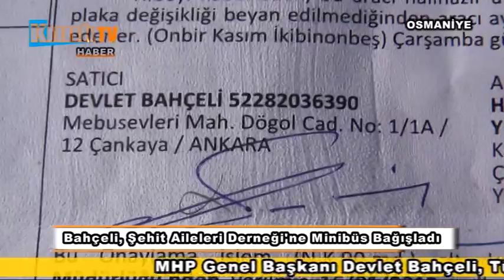Bahçeli, Şehit Aileleri Derneği'ne Minibüs Bağışladı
MHP Genel Başkanı Devlet Bahçeli, Türkiye Harp Malulü Gaziler, Şehit Dul ve Yetimleri Derneği Osmaniye Şubesi'ne minibüs bağışladı.
BAHÇELİ'YE TEŞEKKÜR ETTİLER
Osmaniyeli olan Devlet Bahçeli tarafından gönderilen minibüs, derneğin Esenevler Mahallesi'ndeki merkezinde düzenlenen törenle şehit aileleri, gazi ve yakınlarının hizmetine sunuldu. Şube Başkanı Durmuş Öksüz, törende yaptığı konuşmada MHP Genel Başkanı Bahçeli'ye dernek üyeleri adına teşekkür ederek, derneğin faaliyet gösterdiği mevcut arazisinin de yine Bahçeli tarafından bağışlandığını söyledi.
"ŞAHIS OLARAK ALINIP HİBE EDİLDİ"
2006'de derneğin şubesini kurduklarını belirten Durmuş Öksüz, "O yıldan bugüne kadar hizmet etmekteyiz ancak bizim en büyük sıkıntımız yerimizin olmayışıydı. Sayın Devlet Bahçeli şu anki yerimizi -şahsi arsasını- bizim derneğe bağışladı ve Belediye Başkanımız Kadir Kara da binamızı yaptırdı. Bizim diğer bir sıkıntımız da aracımızın olmamasıydı. Şehit ailelerimizi ziyaretlerinde, şehit cenazelerimize giderken aracımız olmamasından dolayı büyük sıkıntılar çekmekteydik. Bu aracımızı da yine seçim çalışmalarında MHP Genel Başkanı Devlet Bahçeli derneğimize ziyarete geldi. Bize 'Başkanım herhangi bir eksiğimiz var mı?' diye sorduğunda bir minibüs eksiğimiz olduğunu söyledim. Sayın Devlet Bahçeli tarafından şahıs olarak galeriden alınarak derneğimize hibe edildi." dedi.
Şehit yakınları ve gaziler de Bahçeli'ye teşekkür etti. Haber İbrahim EMÜL